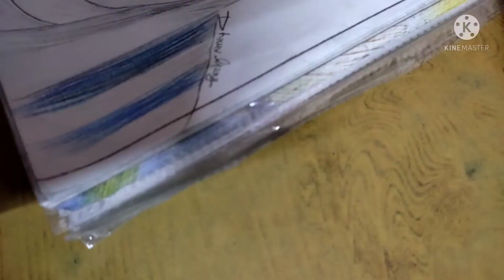Mother Teresa Sketch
Hlo guys, welcome back to my another video. I've used HB, 2B, 4B and 6B pencils only. So, if you guys like it then give it a big thumps up 👍👍.